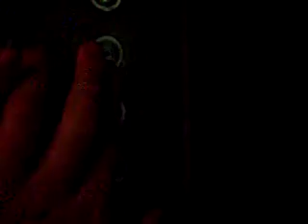Электрический лифт V=1 м-с, грузоподъемность 320 кг (266)